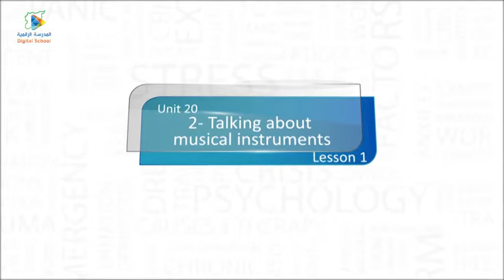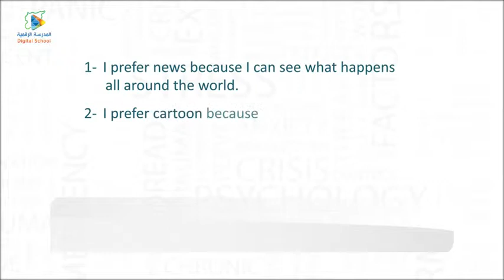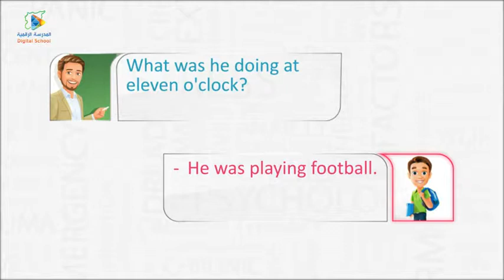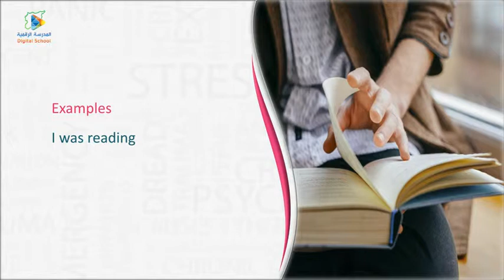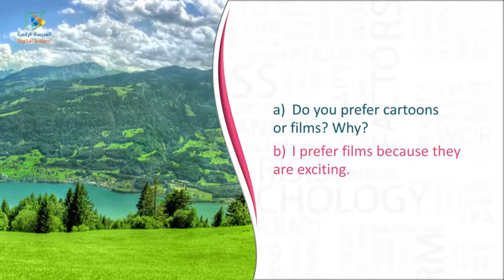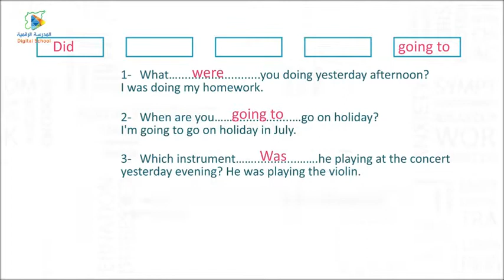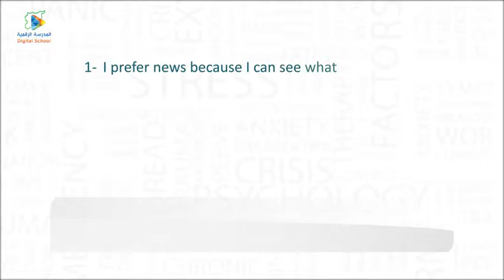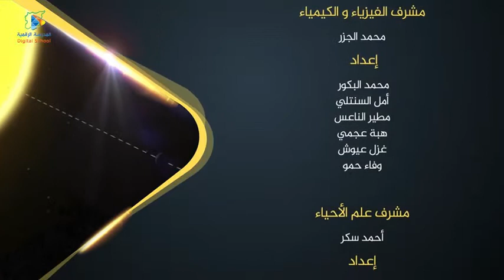20 revision of previous vocabulary and structures English5